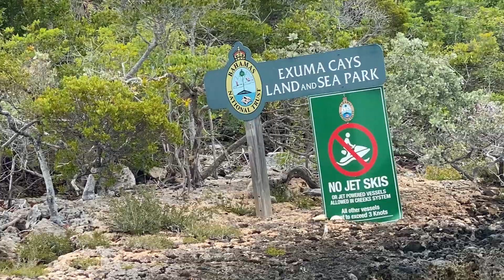26 maggio 2023